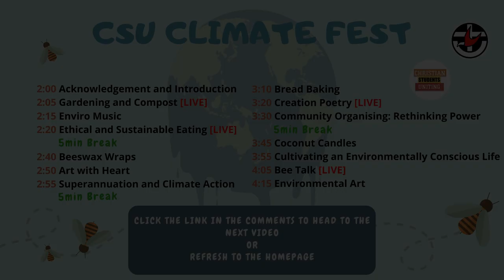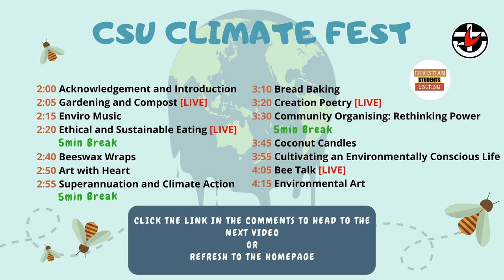Cultivating an Environmentally Conscious Life +SUB +Slides